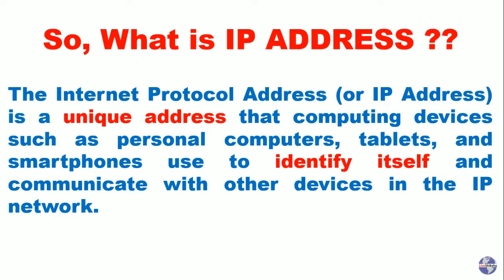What is IP Address in networking ? || Understand with an Example || Definition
About Video :
In this video we will learn what is an IP Address in networking. I tried to explace it with a very simple example and I hope that you will like the way.